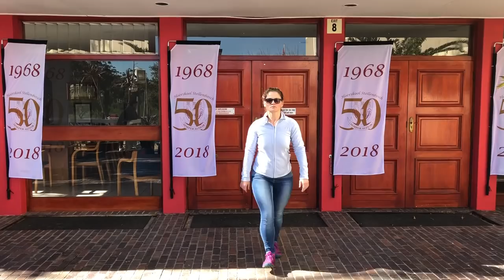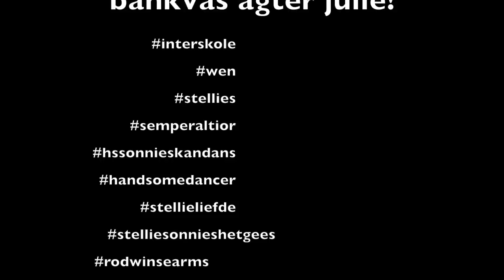Stellies-onderwysers vang gees voor Interskole 2018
ORIGINAL VIDEO AND SONG ('COINCEDANCE'):

Written & Directed by James Manzello
Created by James Manzello & Matt Pavich
Camera & Color by Zak Ray
Edited by Matt VanDaniker
Produced by The Donns
Gaffer - Katy Cecchetti
First AC - Ryan Albahary
Hair & Make-Up - Lauren Gordon
Production Assistants - Patrick Clark & Jeremy Pearl-Jacobvitz

SONG:
Written & Performed by James Manzello
Produced & Recorded by Giacomo Lamparelli
Audio Engineer - Mat Guido